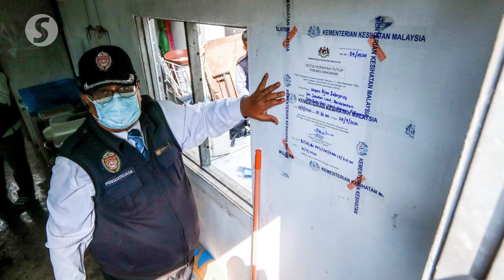Authorities shut down famous bamboo briyani's dirty kitchen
Penang health authorities shut down a popular bamboo briyani stall in Batu Uban after finding the kitchen to be in a dirty condition.

Penang Health Department and Penang Island City Council officer found cockroaches crawling in the rice cooker and patches of mold were growing inside of bamboo cups during a raid on Thursday.